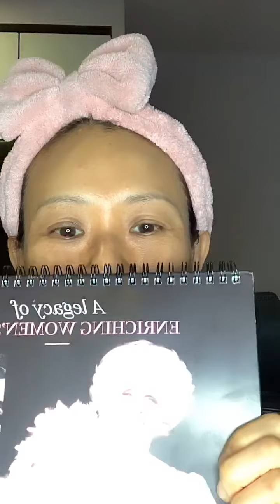How to do a water spa treatment at home with Oil Free hydrating Gel & Intense Moisturinh Cream !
For oily skin users. Because there is lack of water in your face, your brain will tell the sebum to produce more oil to protect the water in your skin. Thus it will become oily.

To resolve this you need to make your skin is hydrated enough so that it will not keep producing water.

Try these products. They are gel base and will provide moisture and solutions to your oily skin.

HOW TO DO WATER SPA
1. Mix 2 parts of oil-free hydrating gel with 1 part of Intense Moisturizing Cream.
2. Apply and spread evenly across the face
3. Soak cotton with the Softener and apply onto face.
4. Leave on for 10-15mins.
5. Remove the cotton pad and massage in the remaining mixture onto the face
6. Seal in all the moisture with a good moisturizer.